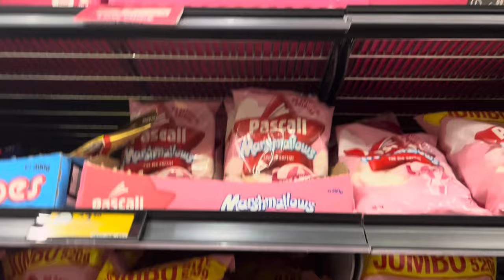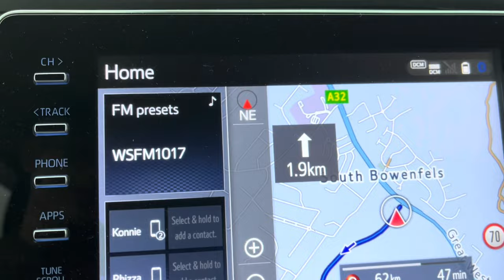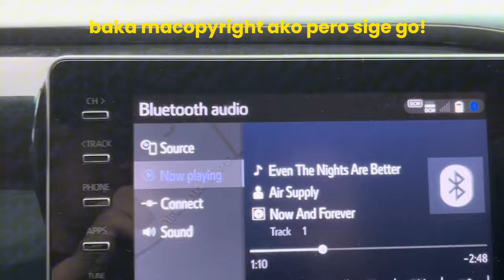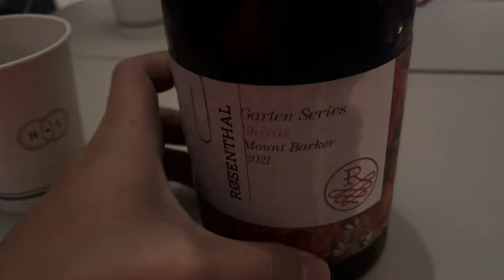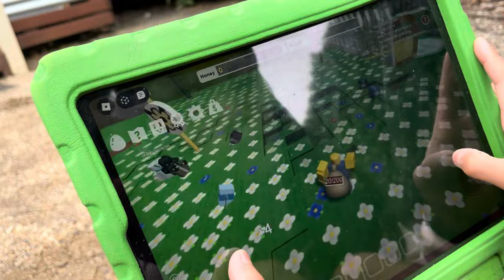so i tried camping...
basically, a road trip and camping vlog.